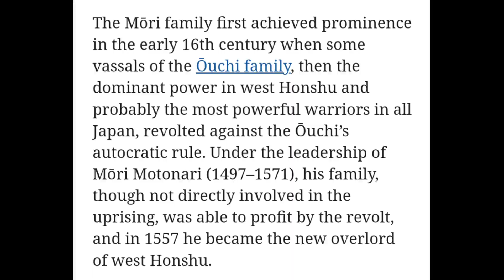The Rise of Aya Mori - NEW UPDATE! Urban Heat FPS (Android/iOS) Gameplay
The next Call of Duty Mobile Game?

New UPDATE With New MAP

The GTA 5v5 FPS Game You've Never Played - Guns and Gangs Android Gameplay

I Need More Content! Urban Heat FPS (Android/iOS) Gameplay

Crew up and conquer the war for power on the streets in GUNS AND GANGS Urban Heat! Immerse yourself in the gritty, action-packed urban warzone of this epic multiplayer first-person shooter (FPS) game! It's all about shooting your gang's way to the top in this high-octane multiplayer deathmatch.

In Urban Heat, the objective is to shoot your way to the top in intense multiplayer deathmatches. To succeed, you must equip yourself with the perfect load-out and unlock characters and gear that suit your unique shooting style. The game offers a vast arsenal of fully customizable weapons, ensuring that you can tailor your gameplay to your preferences.

Urban Heat (Android/iOS) Gameplay - Pistol Only Challenge

GTA 6 Battle Royale
GTA 5 Battle Royale
GTA 6 5v5
CODM Gameplay
Call of Duty Android gameplay
Urban Heat